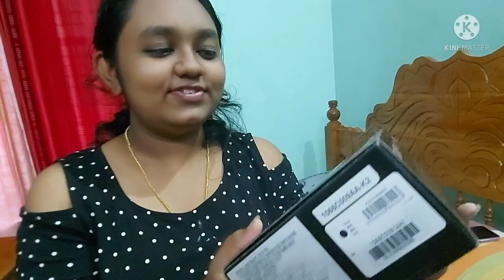I GOT MY NEW CAMERA🥳🥳🥳🥳🥳😘 | Canon G7x mark ii | Unboxing + Review | vlogging camera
hello my bears .I know I took a long break inbetween. im so sorry for that. im glad that im back on track..
I would be able to upload many more contents. thank you soo much for supporting me till now 300+ subs is a great milestone for me 🥳🥳🥳🥳🥳🥳love you all

shop details :
Ymca International Building, Lal Bahadur Shastri Rd, Kottayam, Kerala 686061